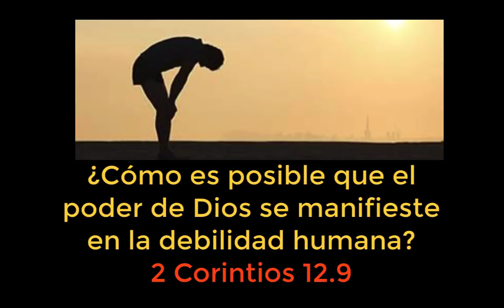Palabras de Dios: "Bástate mi gracia; porque mi poder se perfecciona en la debilidad" 2 Co 12.9